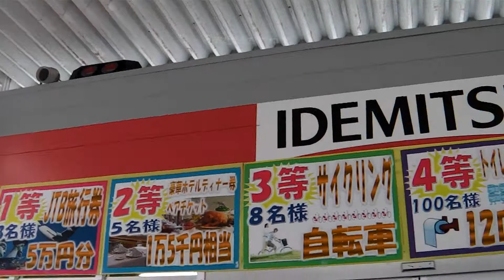A&Wを食べるには、沖縄へ...。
沖縄に旅行に行き、4泊して2回の食事がA&W。美味いです。郷土料理もいいけど、沖縄行ったらA&Wも忘れずに？